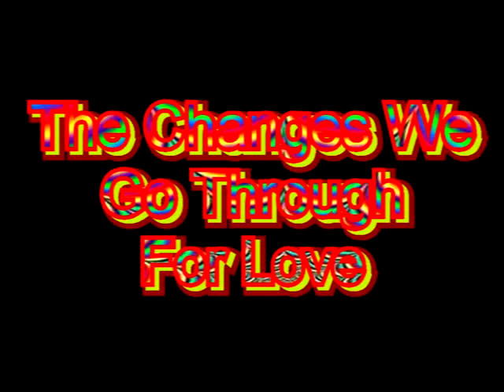The Changes We Go Through For Love HARTFIELD BROTHERS Video Steven Bogarat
The Hartfield Brothers
Formed
1973, Beaumont, MS, United States
Members
Machorn Hartfield, Charles Hartfield, James Hartfield, John Hartfield